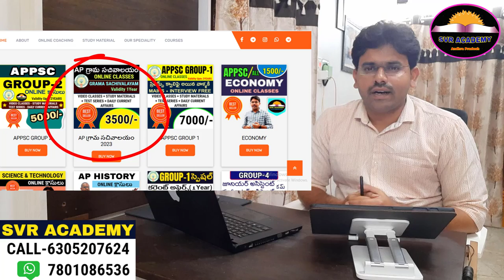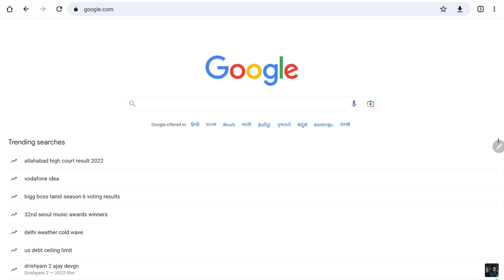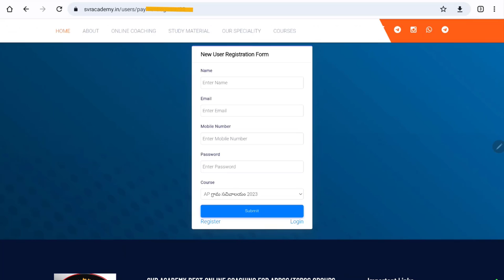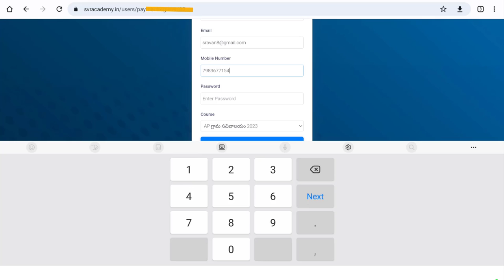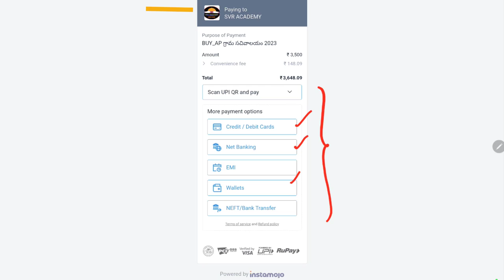Ap గ్రామ సచివాలయం Online course | Grama sachivalayam SYLLABUS|Grama sachivalayam books online class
ONLINE COACHING కొరకు
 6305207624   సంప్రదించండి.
ఆన్లైన్ కోర్స్ లు కొనుట కొరకు క్లిక్ చెయ్యండి.

grama sachivalayam-2023
 Grama sachivalayam exam dates || Grama sachivalayam
Grama Sachivalayam Online Coaching in telugu
Grama Sachivalayam Online Classes in telugu
grama sachivalayam best online classes
grama sachivalayam best online coaching

Grama Sachivalayam jobs qualification
Grama Sachivalayam Best Books
Grama Sachivalayam Preparation Tips
Grama Sachivalayam Syllabus
Grama sachivalayam Latest News
Grama Sachivalayam  Online Coaching

Grama Sachivalayam SURVEY ASSISTANT JOBS